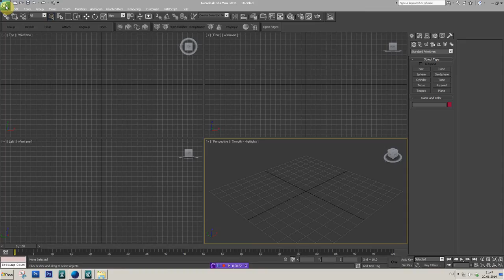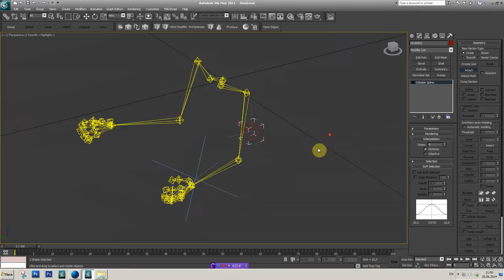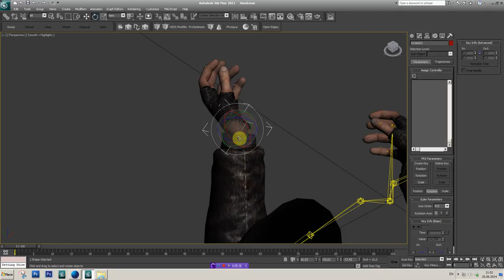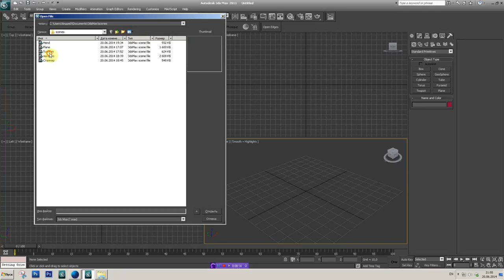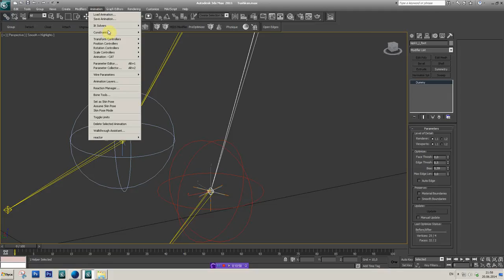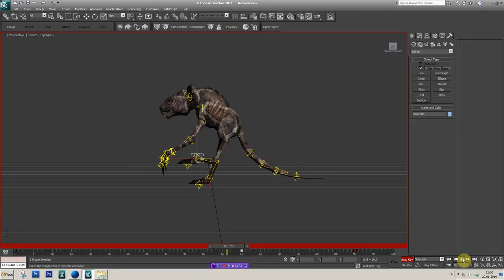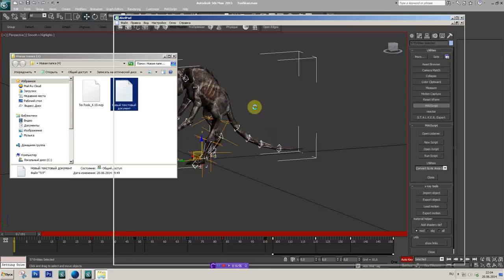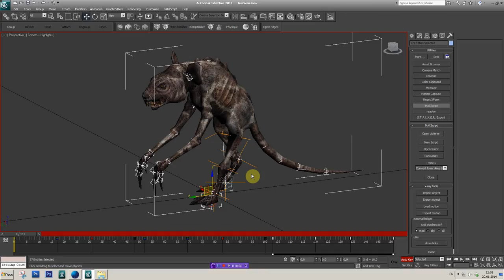3dS Max, урок для начинающих 3. IK Solver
Настройка скилета и IK связи в 3dS Max.